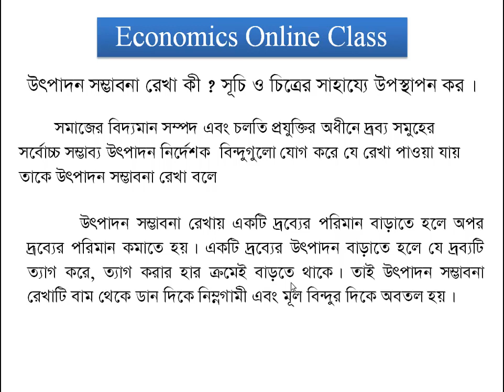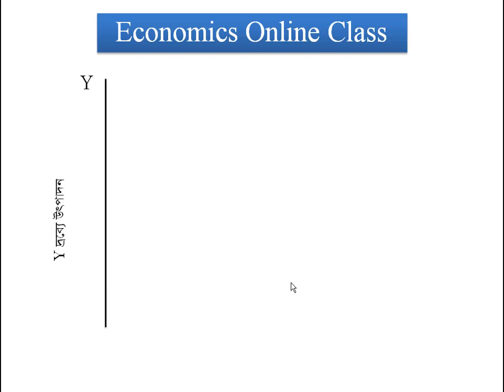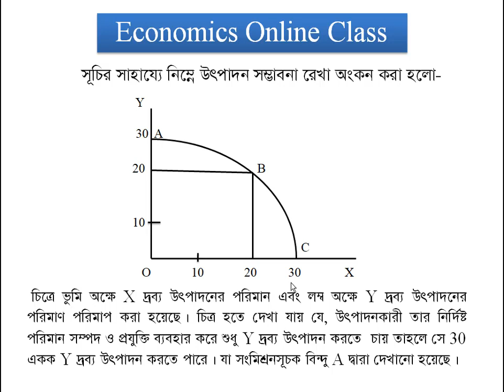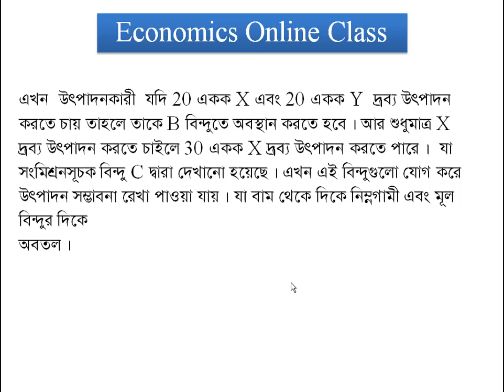অর্থনীতি প্রথম পত্রঃ উৎপাদন সম্ভাবনা রেখা ( Economics Online Class Bd production possibility curv )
Economics Online Class Bd . production possibility curv (উৎপাদন সম্ভাবনা রেখা)